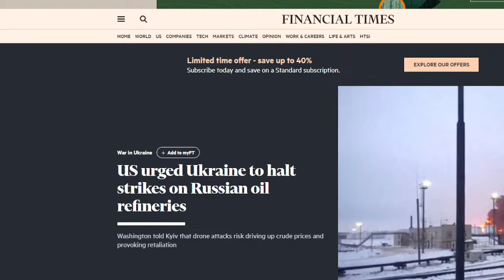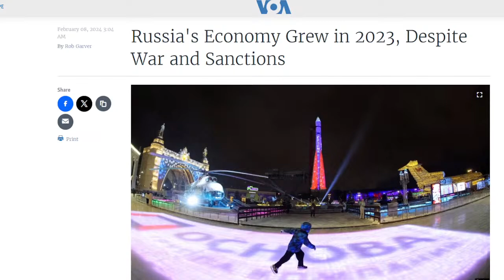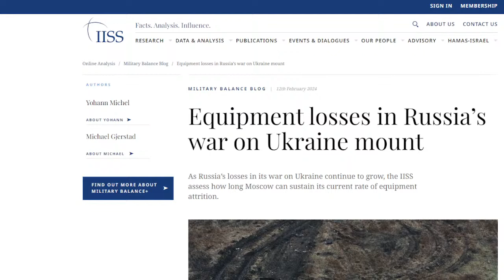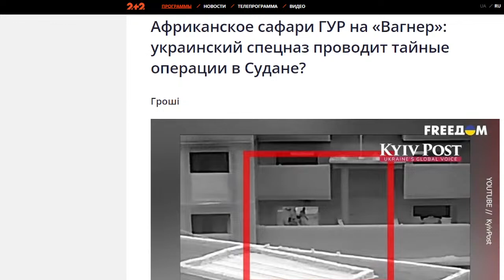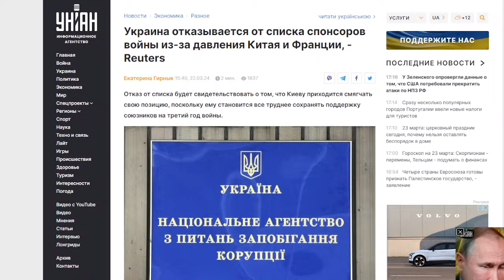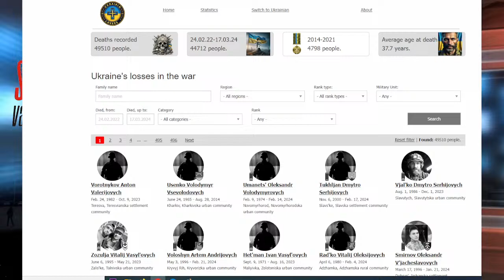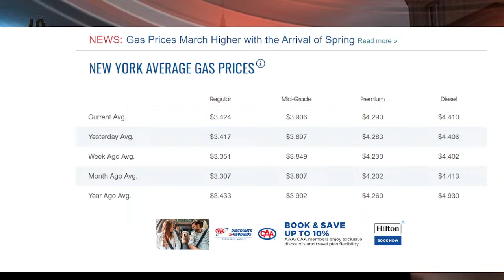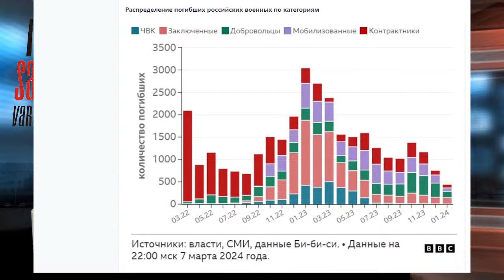Putinui liko metai karui pradėti /Prancūzijos smogiamajam kumščiui vadovauja ukrainietis/ LIVE CHAT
Putinas išrinktas prezidentu. Tiesa žodis „išrinktas“ čia nelabai tinkamas ir net rusų Z-blogeriai rinkimų temą stengiasi apeiti juk pernelyg jau viskas akivaizdu. Tačiau ar Putinas vadintinas prezidentu ar diktatoriumi ar dar kaip kitaip faktas lieka faktu – jis šalies vadovas ir jo rankose vis dar didelė ginkluota jėga.

 Teisybės dėlei reikia paminėti, kad prie jo karinio potencialo išlaikymo sėkmingai prisideda ir Vakarai , kurie netaiko sankcijas daugeliui strateginio eksporto prekių iš Rusijos , o ir savas prekes t.t. ir dvigubos paskirties parduoda.

 Tačiau pamažu vis labiau įsibėgėja užsienio karių siuntimo į Ukrainą tema ir kas ne per seniausiai buvo tik Makrono viešas pareiškimas pirmiausiai tiek Kremliaus tik partnerių reakcijai patikrinti virsta „kūnu ir krauju“ Beje ar žinote, kad jau kurį laiką Prancūzijos svetimšalių legionui vadovauja ukrainietis? Greičiausiai ne , tad ir apie tai būtinai pasikalbėsime.

 Na ir be abejo svarbiausias vakaro klausimas AR PUTINAS SURIZIKUOS PRADĖTI DAR VIENĄ KARĄ. Jei klausytis vien mūsų oficiozus, tai jokio kito atsakymo nei TAIP neišgirsime. Tačiau vos tik pažvelgsime į Vakarų spaudą , o ypač specializuotą , tai ekspertų nuomonės gana stipriai skiriasi nuo politikų prognozių. Egzistuoja dešimtys veiksnių , kurie lems karą arba taiką ir apie tai ir pakalbėkime

 Na ir be abejo LIVE CHAT jūsų klausimams, komentarams , pastaboms . Sutikinkame 20 val. ( tikrai 20 val )